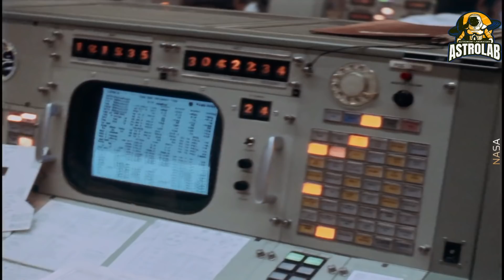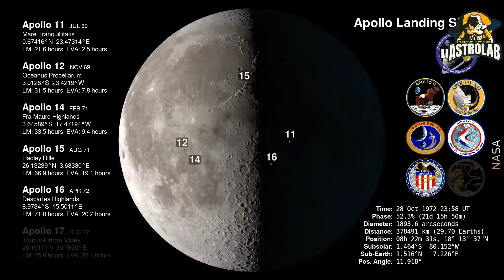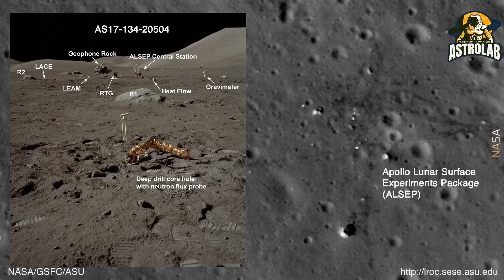Boleh Ke Kita Lihat Bendera Amerika di Bulan?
Astrolab membawa anda meneroka satelit semulajadi bumi,Boleh Ke Kita Lihat Bendera Amerika Di Bulan?Tahun 1957 bermulanya Perlumbaan angkasa di antara dua kuasa besar iaitu Soviet dan Amerika.Tahun 1961 menandakan kemuncak perlumbaan angkasa ini apabila Yuri Gagarin,manusia pertama berada di angkasa.Amerika berusaha menyaingi Soviet dengan menghnatar misi ke bulan.Pada tahun 1969 Neil Armstrong merupana manusia pertama menjejakkan kaki ke bulan.Angkasawan Apollo 11 telah memacak bendera Amerika di bulan dan turut mengambil gambar.Gambar bendera dikatakan beralun dan tidak nyata.Adakah pendaratan bulan satu konspirasi?Apa bukti pendaratan di bulan?Berapa jumlah angkasawan dan misi ke bulan?Jom buka minda kita dan tonton video ini !

ON CAPTION DI VIDEO INI !!
SUBTITLE BAHASA MELAYU,INGGERIS DAN INDONESIA ✨🌟💫

CREDIT:
🎥 NASA
🎥 NASA Goddard Flight Center
🎥 SpaceX
🎥 Universal Pictures
🎥 Blitzkrieg
🎥 Kremlin Films

About ASTROLAB.
Astrolab stands for astronomy laboratory and the purpose of this channel was created to provide education out of the box, to propagate realistic ideas, to refute irrelevant theories and to bring the audience together to emulate astronomy and the importance of astronomy in daily life.Do not forget to like, share subscribe and give positive comments so that this channel can grow better. Your support will bring a new chapter in the world of education of young people and Malaysian space technology in general.